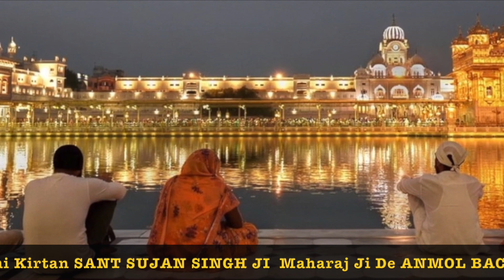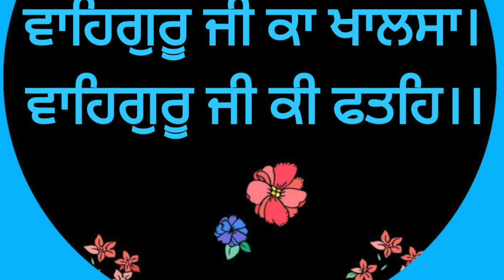ਉਡੀਨੀ ਉਡੀਨੀ ਉਡੀਨੀ Udini Udini Udini Kab Ghar Aave Re - Maharaj Ji De ANMOL BACHAN 🙏 ਅਨਮੋਲ ਬਚਨ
Udini Udini Udini Kab Ghar Aave Re ਉਡੀਨੀ ਉਡੀਨੀ ਉਡੀਨੀ - Elaahi Kirtan Sant Sujan Singh Ji MAHARAJ JI DE ANMOL BACHAN🙏 ਅਨਮੋਲ ਬਚਨ